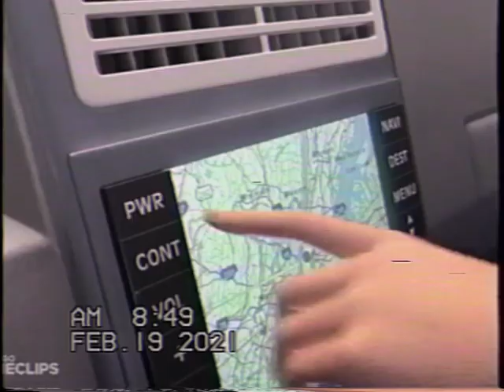Bee Movie - Tennis / Rain Scene (2008 VHS)